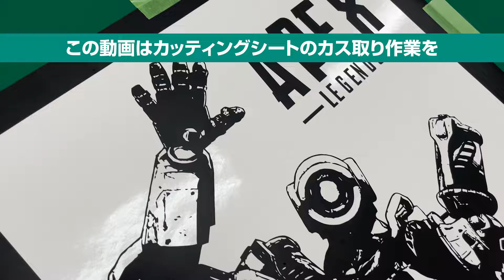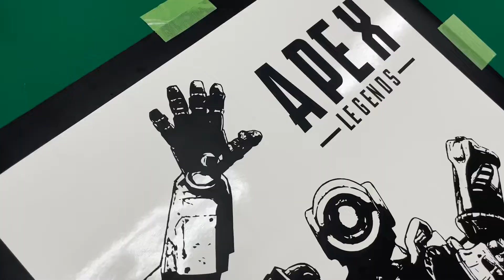【APEX LEGENDS/パスファインダー ・ 前線の斥候兵】3分間のフルダイジェスト作業動画（#25）細かい作業の超早回し/精密ピンセットでのカス取り作業（ステッカー・カッティングシート）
前回に引き続き、APEX LEGENDSのキャラクター（パスファインダー）をカッティングシートにしてみました。

データはphotoshopとillustratorでデータを作成しています。

この動画はカッティングシートの細かい作業動画を3分間にまとめた動画です。
3分だけですので良ければ最後までお付き合いください。

もし、もっとゆっくり編集された動画を観たい方がいらっしゃればコメントをお願いします。

カットデータは有料素材のベクトルデータを、一部カッティング用にイラストレーターで編集したものや、画像をフォトショップ・イラストレーターでパスデータに変換したデータを使用しています。